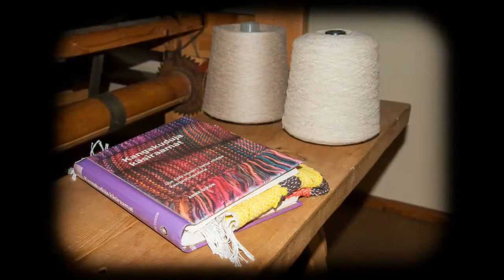Ткачество мастер-класс (Малышева Т. А.)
Мастер-класс по ткачеству.
Малышева Татьяна Анатольевна, работник Гуляевского СК.
Конкурс мастеров традиционных национальных ремесел "Народные мастера"
Ремесло: Ткачество
Национальность: Русское
Курагинский район, деревня Гуляевка.